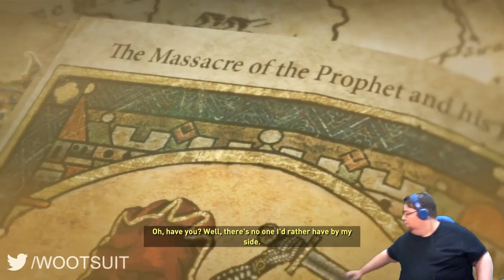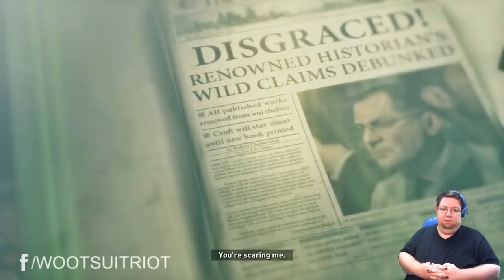Rise of the Tomb Raider e2